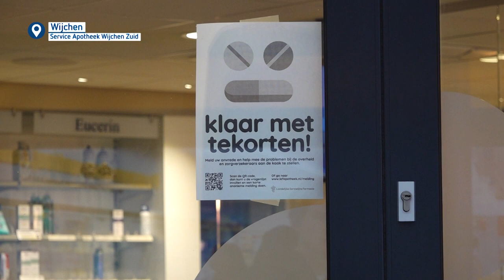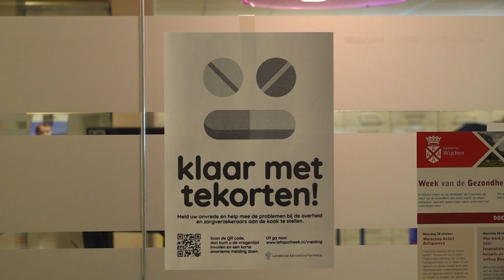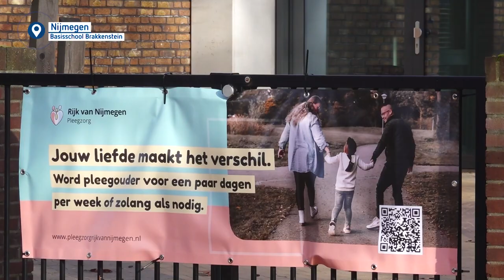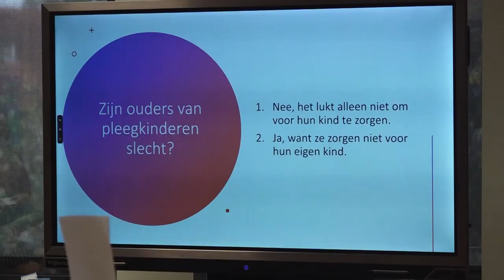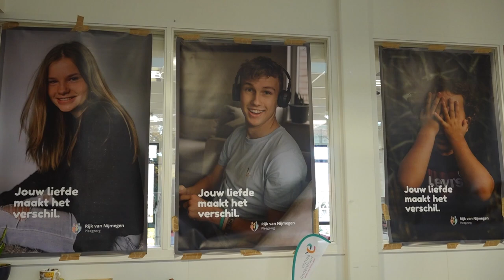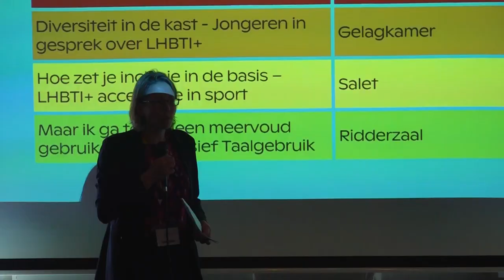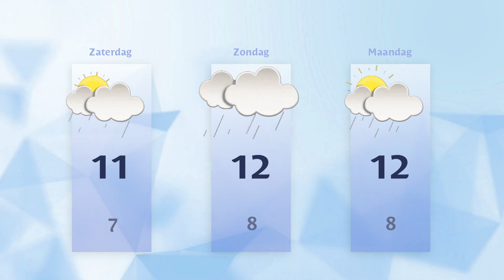Vrijdag 3 november 2023 || RN7 REGIONIEUWS